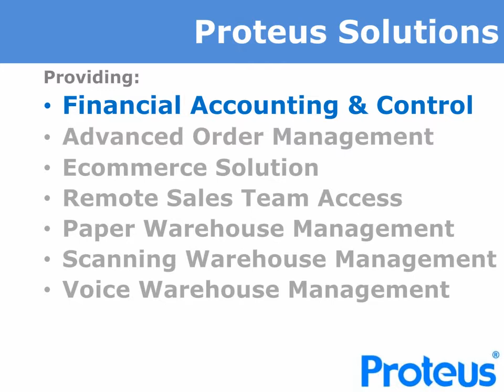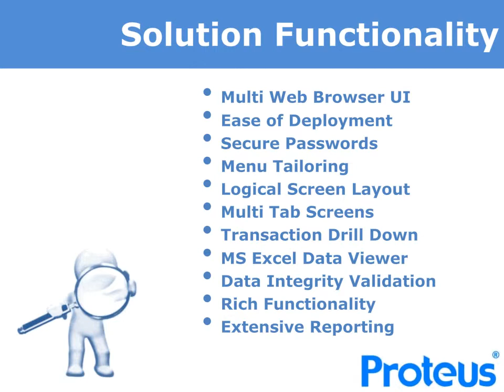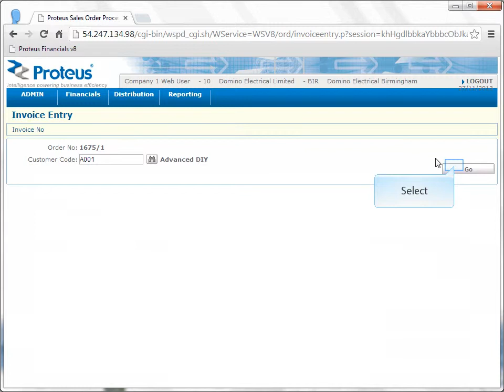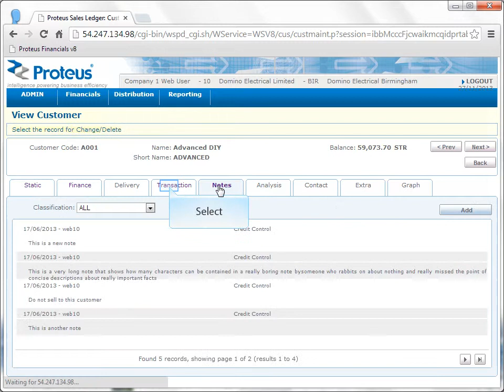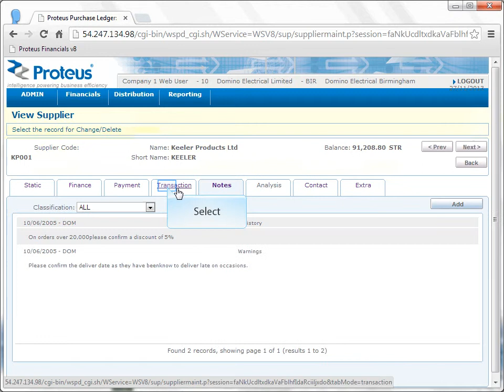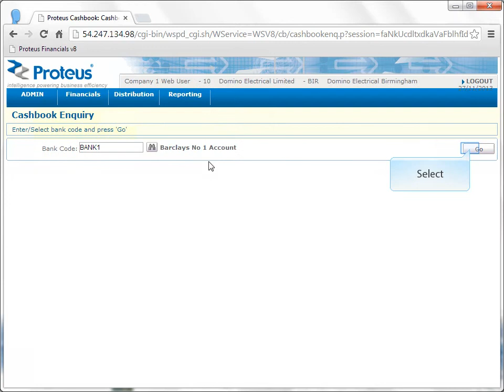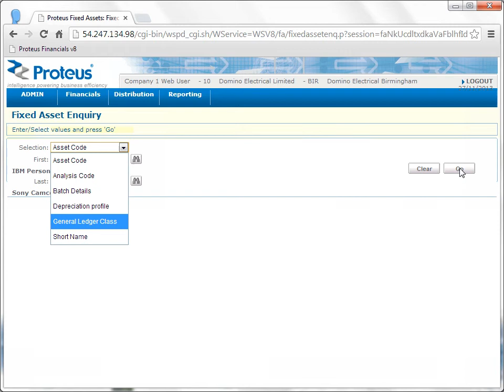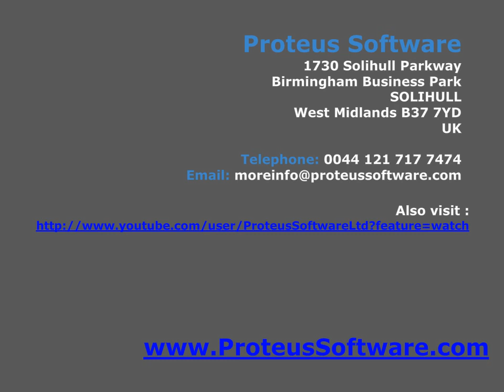PROTEUS Financials Demonstration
Here is a brief demonstration of the PROTEUS Financials and some of the functionality available. This show the solution operating remotely via a VPN broadband connection to the Proteus Office and then to Cloud Server hosted by AMAZON